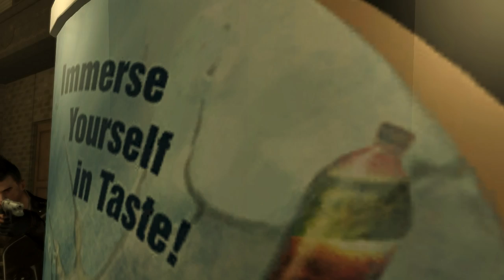Edited Footage of Jensen Talking to Tindall about Unedited Footage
Bullshit.